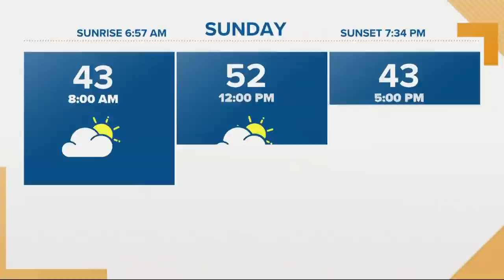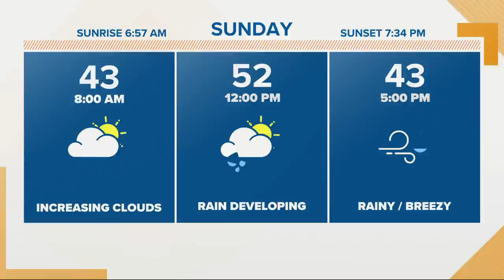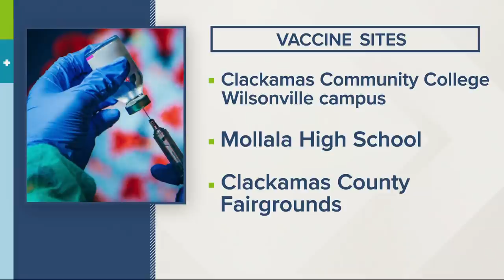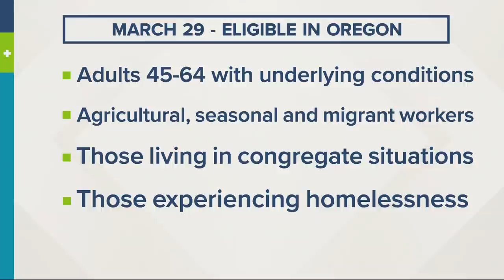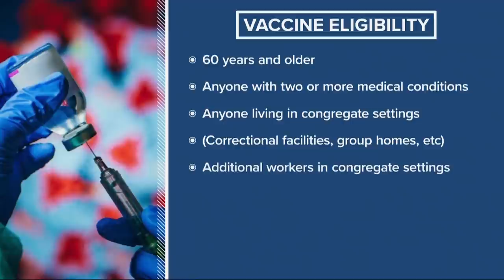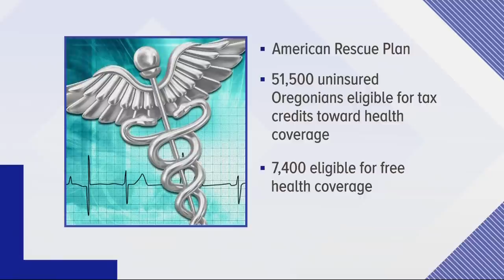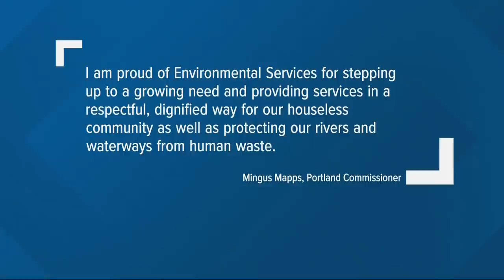Top Stories: Sunrise 3-28-21